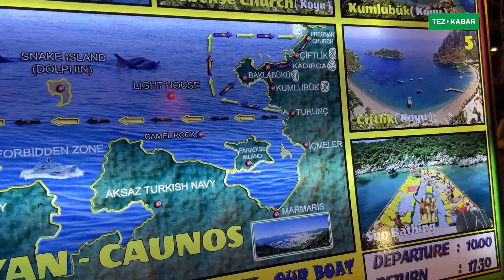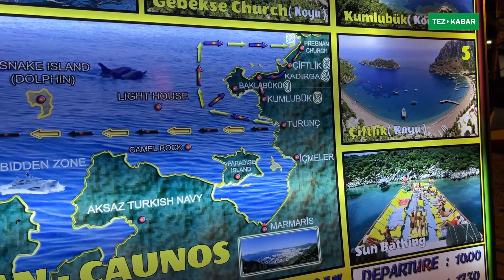ТҮНКҮ ГЕЗҮҮ ~ ТУРКИЯДА кийим-кече БАЗАРДА кандай САТЫЛАТ | Мармарис, 4-серия